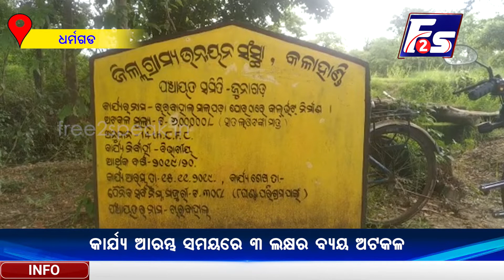କଲଭର୍ଟ ନିର୍ମାଣରେ ଦୁର୍ନୀତି ଅଭିଯୋଗ